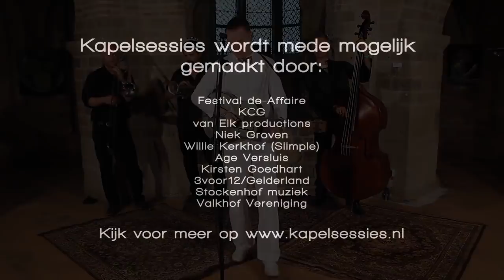Kapelsessie: C.W. Stoneking